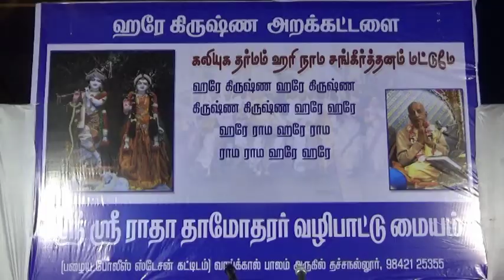நெல்லையில் ஹரே கிருஷ்ண அறக்கட்டளை சங்கீத் நிகழ்ச்சி நடைபெற்றது ..தரணி செய்திகள்